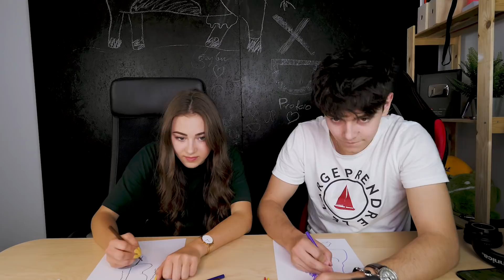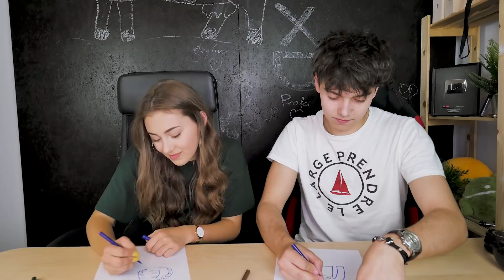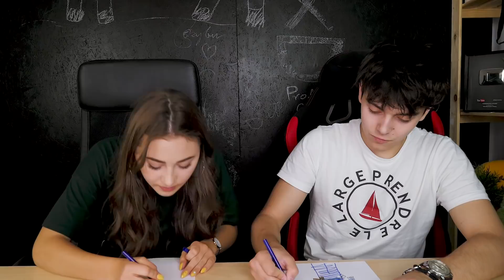TRZY MARKERY CHALLENGE Z JDABROWSKY | lena_moonlight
Nie dodałam ankiety, więc piszcie w komentarzu, który rysunek lepszy ;P